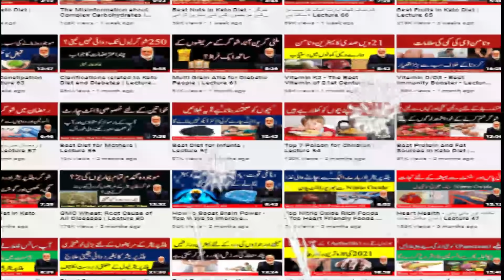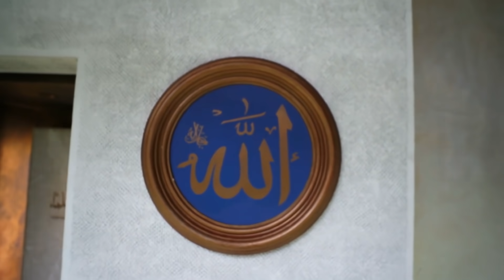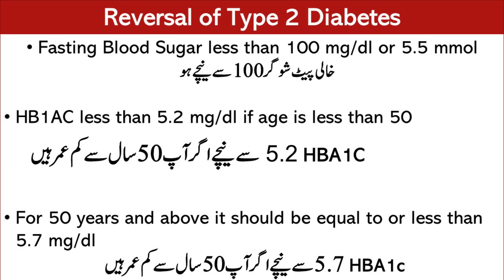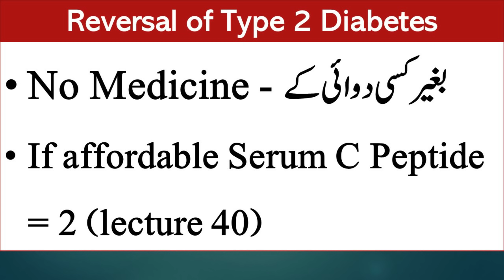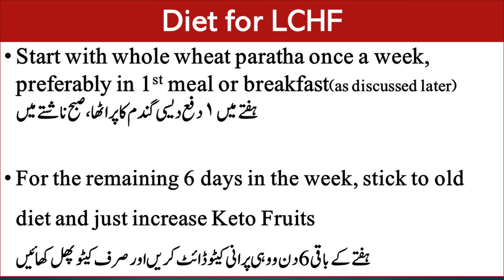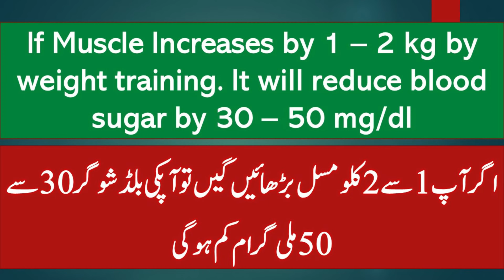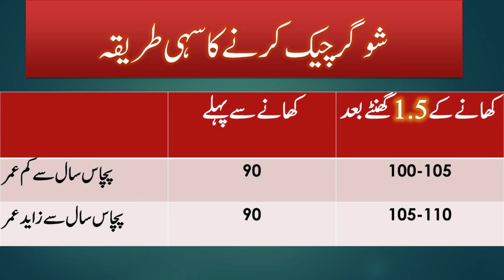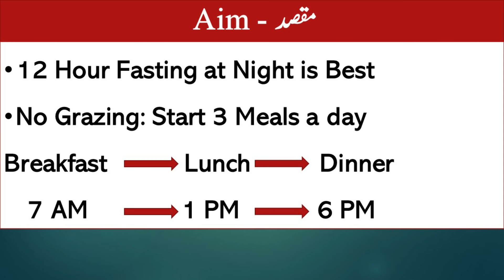6 Months Keto Diet Results | Lecture 71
Sugar ka Ilaaj in Urdu. Hazaroon logoon ki sugar khatam. Complete diabetes treatment with diet.

Find out Keto diet results, how healthy keto diet has helped thousands of people in reversing diabetes

Topics covered
*Keto Diet successful results
*sugar ka ilaaj
*sugar ka Ilaaj in urdu
*sugar treatment
*diabetes natural cure
*diabetes natural treatment
*Keto diet health benefits
*Keto diet for diabetes treatment
*what to eat in keto
*Reversal of diabetes
*best keto meal plan
*ketogenic diet for weight loss
*keto food

Lecture by dr khalid jamil on sugar ka ilaaj, how to treat diabetes and how to treat high blood sugar